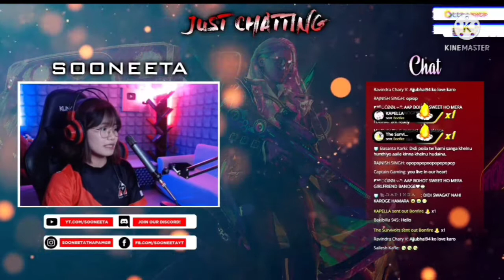AS Gaming RIP What Happened? |Desi Gamers Revealed Totalming Girlfriend! |Sooneeta Loves Ajjubhai94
CREDIT GAMER PLAY @BNL